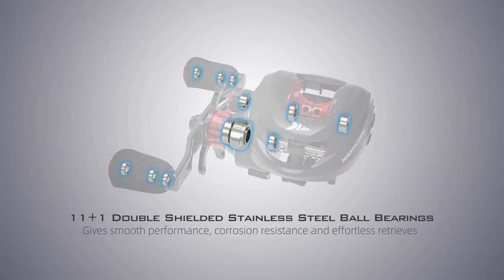Kastking Spartacus Maximus: The Ultimate Fishing Machine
-The Spartacus Maximus fishing reel offers anglers with the power and strength to tackle big fish
-Durable construction and precision engineering make it up for any challenge
-Smooth drag system ensures a comfortable and successful fishing experience

Description:

Looking for a powerful and durable fishing reel? Look no further than the Kastking Spartacus Maximus. This reel is designed to provide anglers with the power and strength they need to tackle big fish. Its durable construction and precision engineering make it up for any challenge, while its smooth drag system ensures a comfortable and successful fishing experience. Plus, its easy-to-use design makes it perfect for newcomers or those who are just getting started. So what are you waiting for? Get yourself some Kastking Spartacus Maximus today!